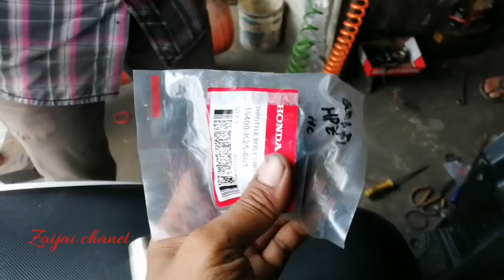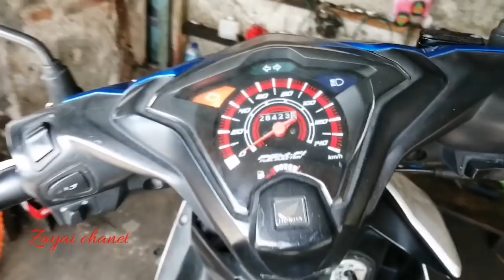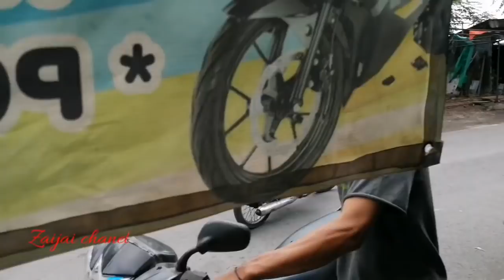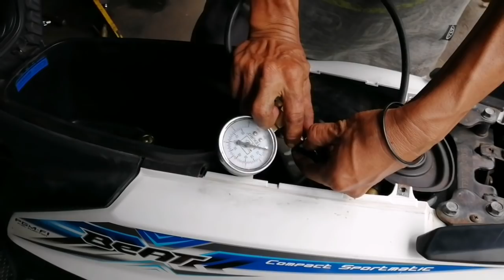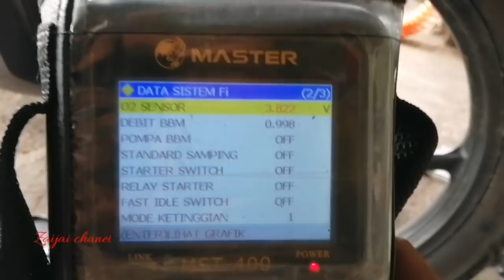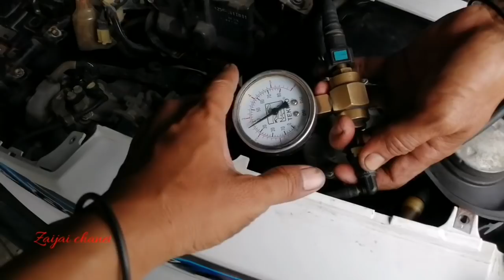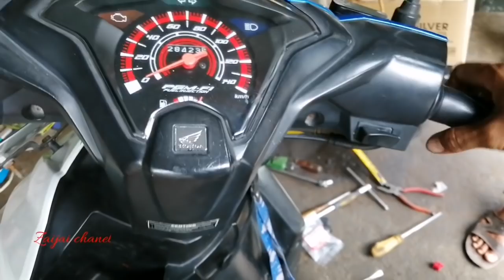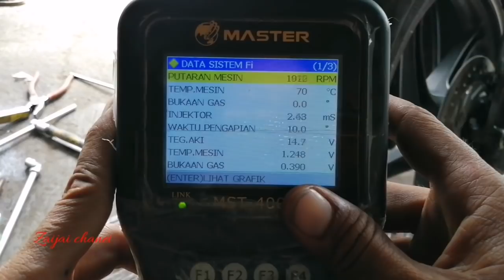motor macet kok ganti tombol klakson😅